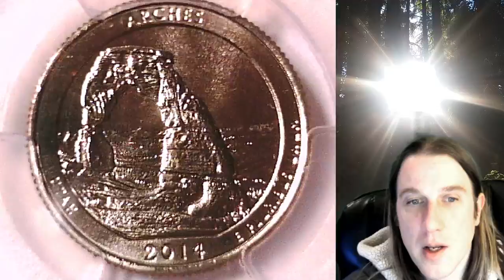Coin Store on Ebay Arches NP 2014 S Washington Quarter PCGS MS 66 30424677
Link to Coin featured in Video